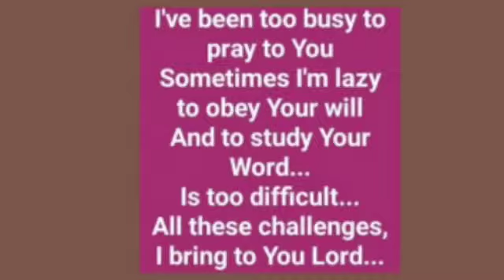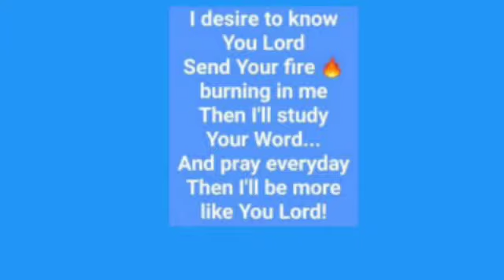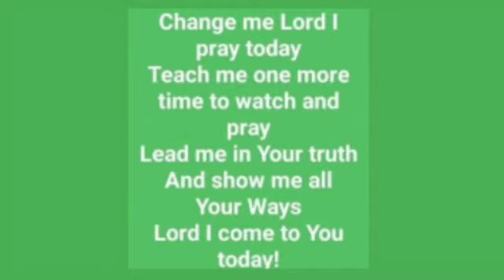TOO BUSY by Pst Newman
This song: Too Busy , written and performed by Newman Enyidede, will help you seek GOD for fire and desire to serve Him.